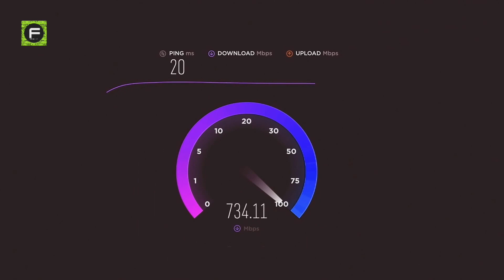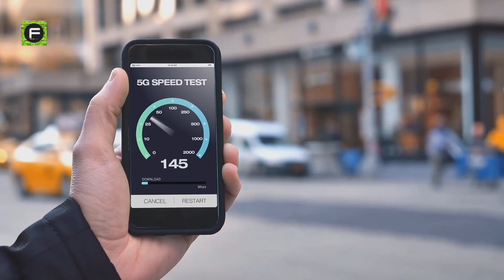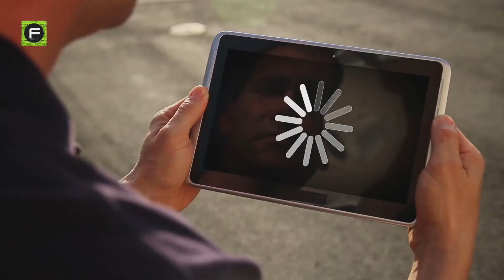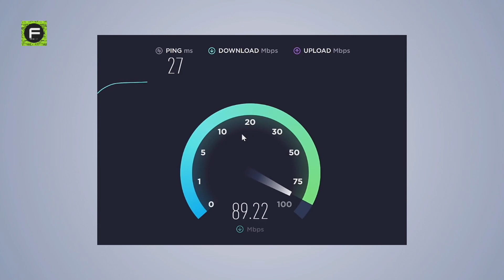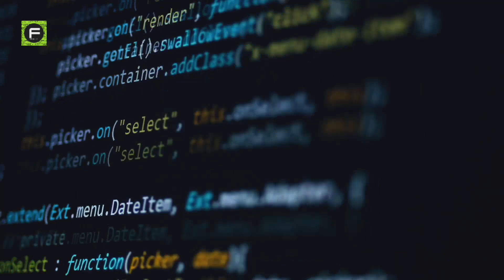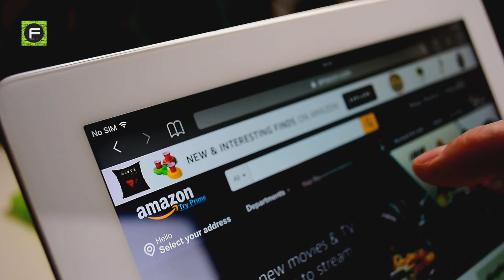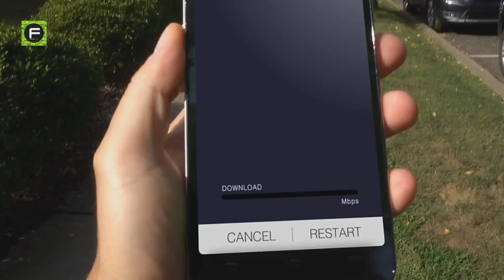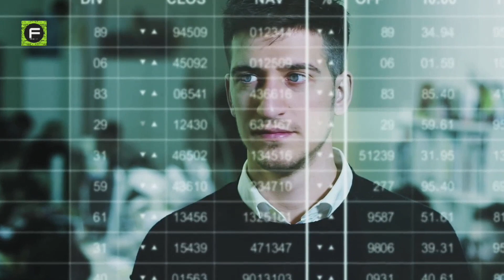Starlink : How SpaceX Plans To Beam Internet From Space?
SpaceX is planning to make ultra-high-speed internet accessible for everyone from everywhere at a cheap price through Starlink internet.

Several big companies have been failed before to do this despite making attempts. But SpaceX CEO Elon Musk decided to enter the space communications industry in 2015 after overturning the economics of the automobile and rocket industries and we see the signs of hope.

There are 835 Starlink satellites currently working to ensure high-speed internet but the Starlink mission seeks to fill the Earth’s lower orbit with 12 thousand satellites that would work in tandem with ground assets to beam very high-speed internet.

Starlink is already much faster than satellite internet service and most cable operators. As advances in video streaming and internet-streamed gaming platforms will increase the demand for high-speed internet services day by day, we will definitely need something like Starlink.

SpaceX wants to reach everyone including airline Wi-Fi providers, shipping fleets, and even military clients. However, there are some hurdles for SpaceX to overcome to secure the success of the Starlink mission. `For instance, about half of the global population lives without consistent internet access that will make SpaceX's project harder. Besides, there are technical challenges, challenges from business opponents, needs to make ground terminals and antennae cheap and accessible quickly, and many more.